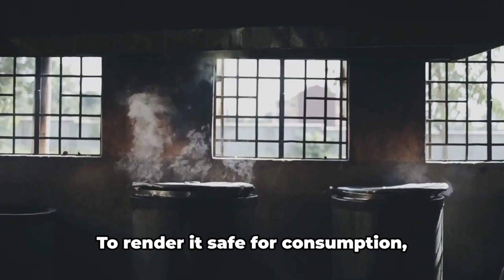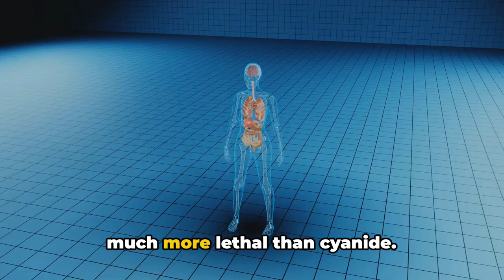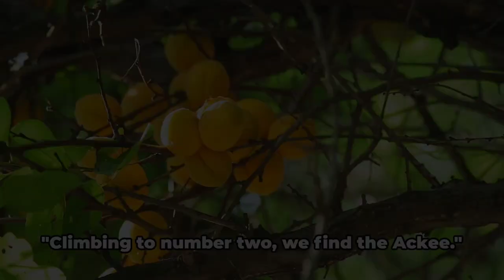Top 10 Most Dangerous Foods in the World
In this intriguing video, we delve into the realm of the world's most dangerous foods, exploring a diverse range of culinary delights that may pose risks to some individuals. From exotic delicacies to everyday items, we uncover the potential dangers lurking in the world of food.

Join us as we uncover surprising facts and insights about these risky foods, backed by research from various sources. Whether it's the notorious fugu fish or seemingly innocuous items in your pantry, this video is sure to enlighten and intrigue.

Remember, not all foods affect everyone the same way, so it's essential to always be informed. Bon appétit... with caution!